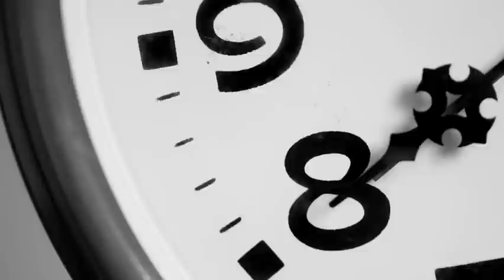Funky Shit Los Dorados Incendio Discos Intolerancia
Daniel Castro Zimbrón, Director
Los Dorados, Productor ejecutivo
Diego García, Fotografía
Andréa Calderón, Actríz
Marcos Castro Zimbrón, Dibujos
Carlos "Jiju", producción
Rubén Garay y Alejandro "Atún" asistentes de producción